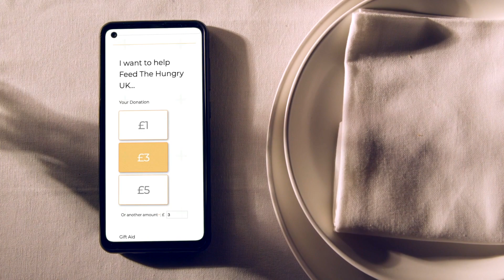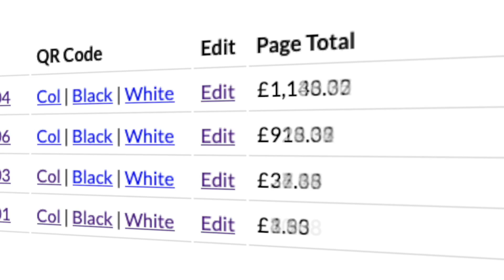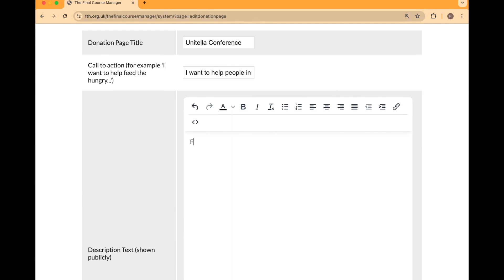The Final Course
re you a conference or hospitality venue? Do you want to be involved in a social impact initiative helping communities right here in Coventry and Warwickshire?

We have teamed up with Feed The Hungry to create a new charitable initiative to support the conference, exhibition and events industry to leave a lasting legacy on local communities. This voluntary and discreet initiative will see a QR code displayed or shared around the venue, which will link to a donation page where delegates can find out more about the initiative and consider making a donation.